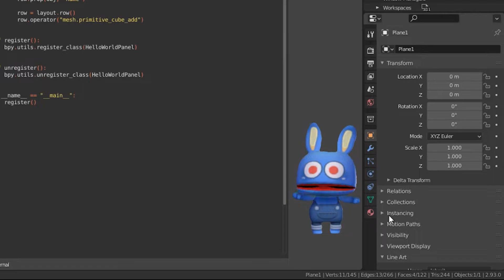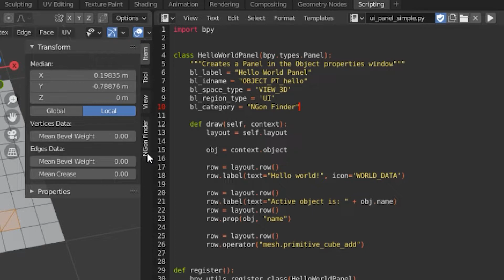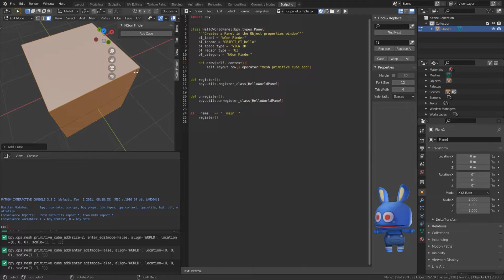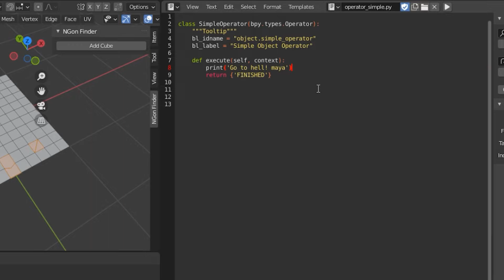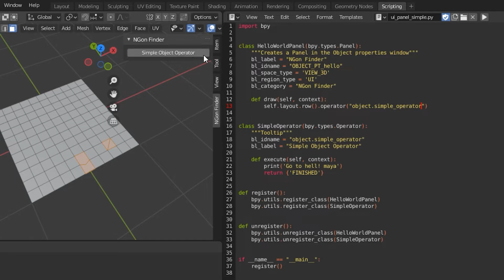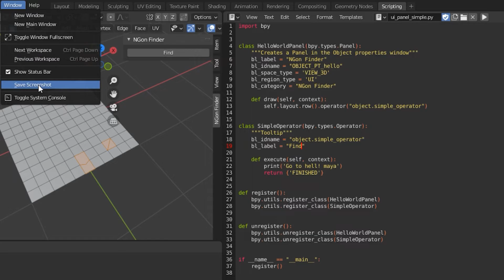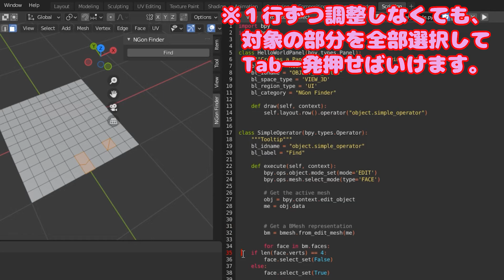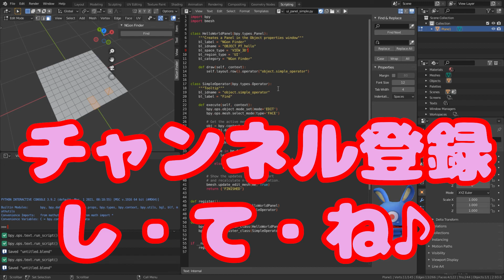#03 Blender Pythonで作る「俺たちのAddon」UI編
このシリーズではBlenderのPythonでアドオンを作る方法を紹介します！